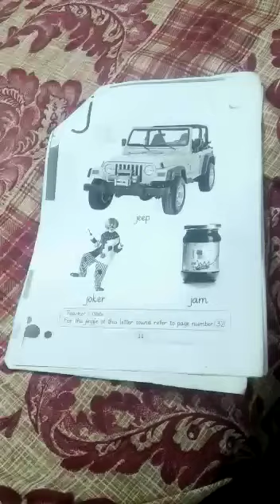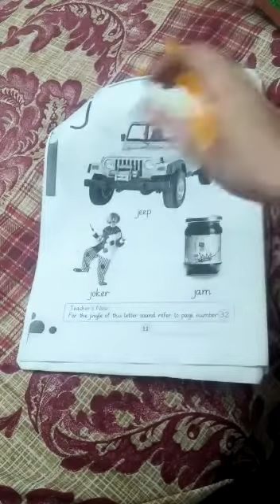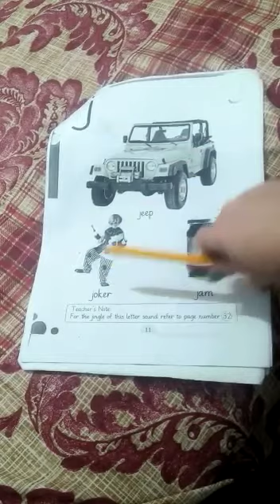Phonic Foundation Class P G L#2